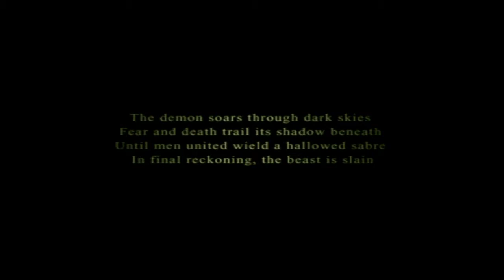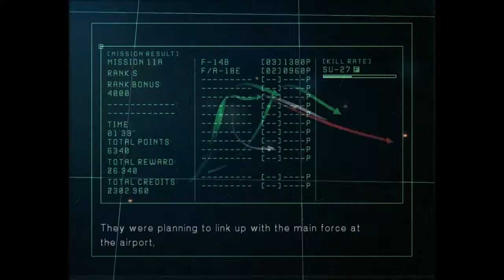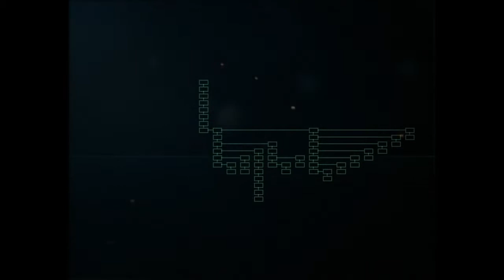Ace Combat 5 The Unsung War (PS4):parte 4*